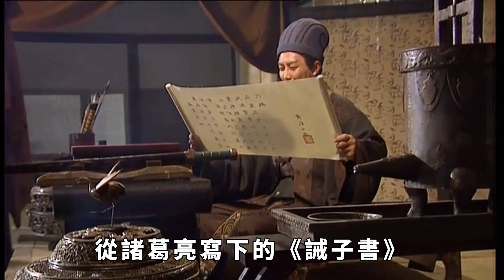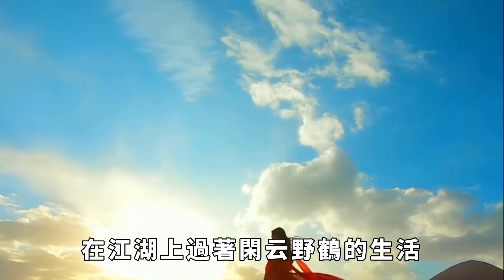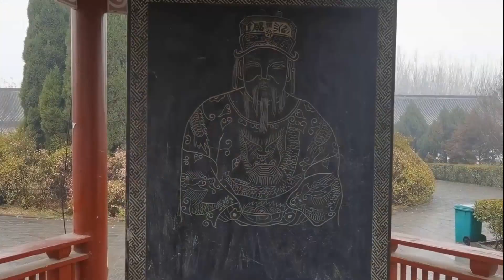諸葛亮，就是一個山野村夫？真實身份，讓許多人望塵莫及【聚談史】歷史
諸葛亮在傳世名作《出師表》中，稱自己為「布衣」。即：毫無家世背景的人物。為了表達劉備對自己的恩寵，他提到自己：「躬耕於南陽，茍全性命於亂世」。
劉備身為皇叔，卻猥自枉屈。三顧茅廬請自己出山，目的就是為興復漢室。《三國演義》當中，曹操也經常稱呼其為「諸葛村夫」，難道諸葛亮真的僅僅是山中村夫嗎？試想，僅僅是一個鄉野之人。能被名士天下人稱呼為「臥龍」嗎？